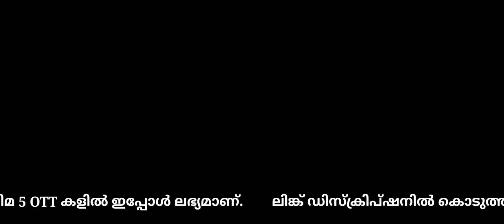Chirath | Movie | Trailer | Malayalam | New Malayalam Movie | New Cinema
സംരക്ഷണം നൽകേണ്ടവർ തന്നെ ജീവിതം തച്ചുടക്കുമ്പോൾ.. കനൽവഴികളിലൂടെ.. കൊടുങ്കാറ്റിലും അണായാത്ത ദീപമായ് അവൾ.

ഒരു വീട്ടമ്മ ഒരുക്കിയ ചിത്രം ചിരാത് ഡിസംബർ 23 ന് പ്രേക്ഷകരിലേക്ക് എത്തിയിരിക്കുകയാണ്..  കൂത്താട്ടുകുളം സ്വദേശി രമ സജീവൻ ആണ് ഈ ചിത്രത്തിന്റെ കഥയും തിരക്കഥയും സംവിധാനവും നിർവഹിച്ചിരിക്കുന്നത്..

ചിരാത് ലഭ്യമാകുന്ന OTT കൾ 👇

1. zinea